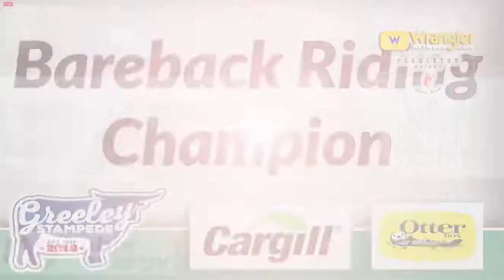Tim O'Connell 87.5 points Greeley Stampede Short Round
for all the latest PRCA news and information.

Check out ProRodeoTV.com for the latest rodeos!

to get all the latest news and info.